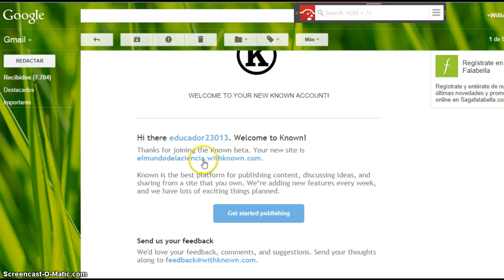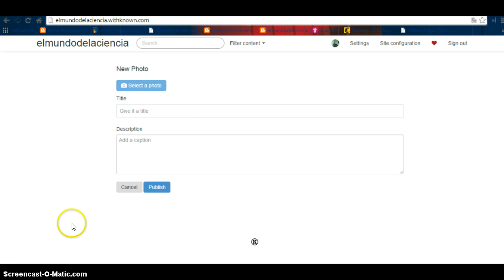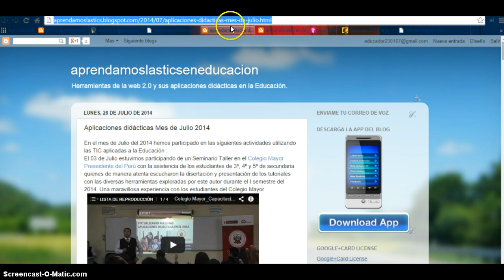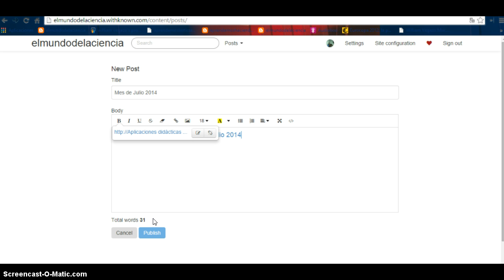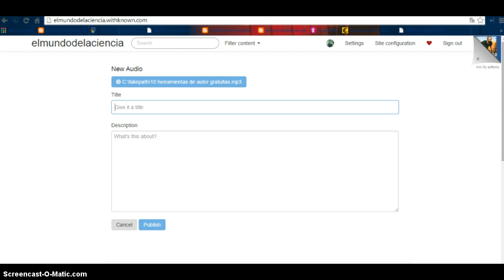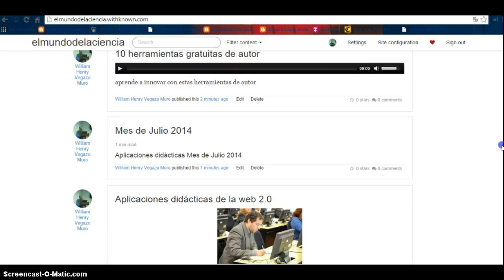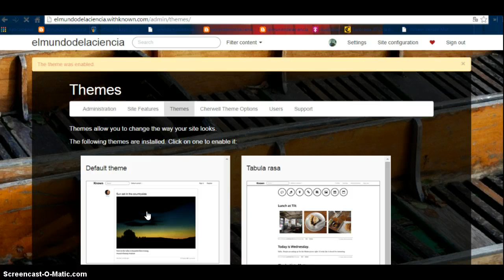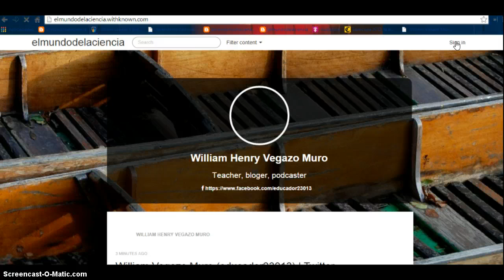Known pt 4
Curaciòn de contenidos